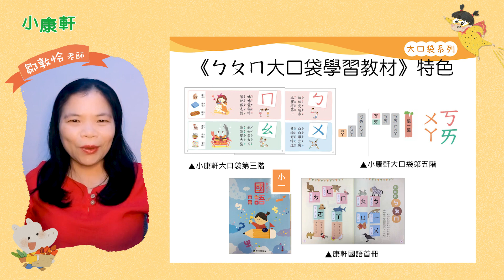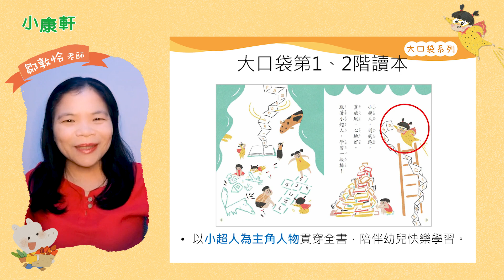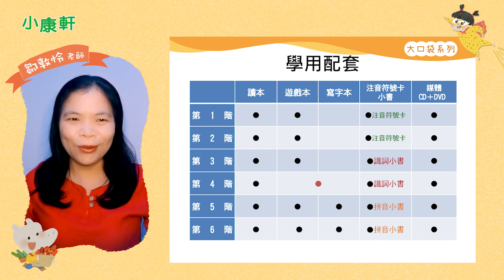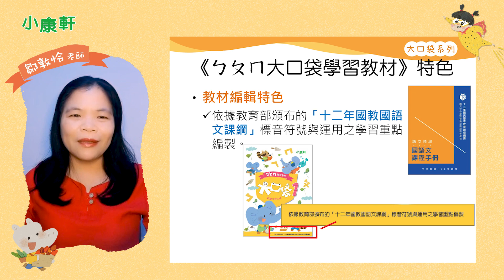小康軒大口袋ㄅㄆㄇ 產品特色介紹影片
小康軒大口袋ㄅㄆㄇ產品特色介紹影片